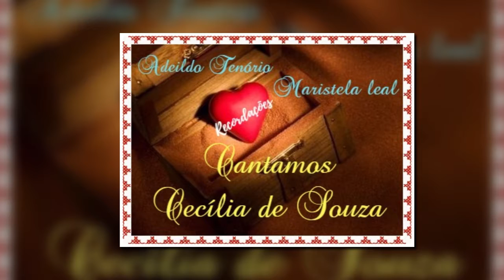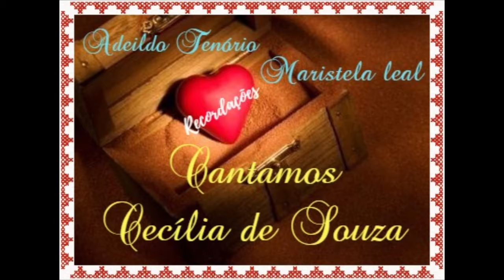Cantamos Cecília de Souza - Adeildo Tenório e Maristela Leal